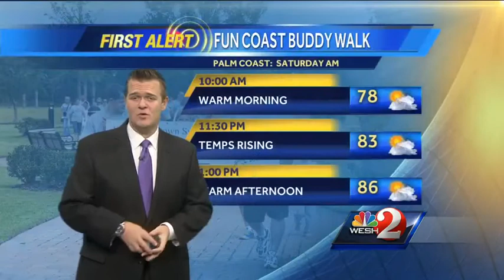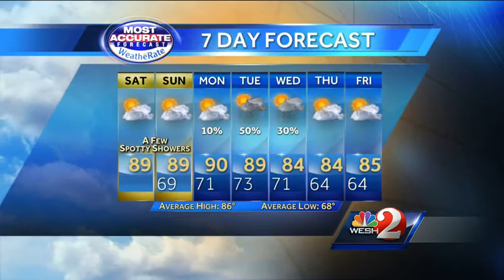Tracking your Saturday